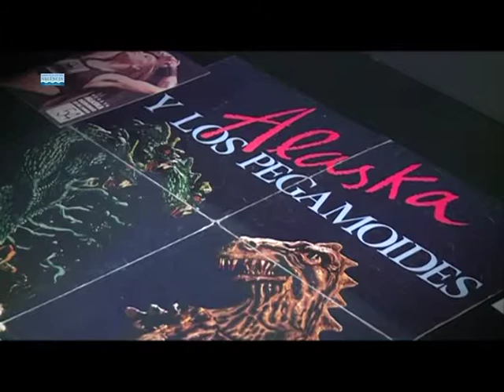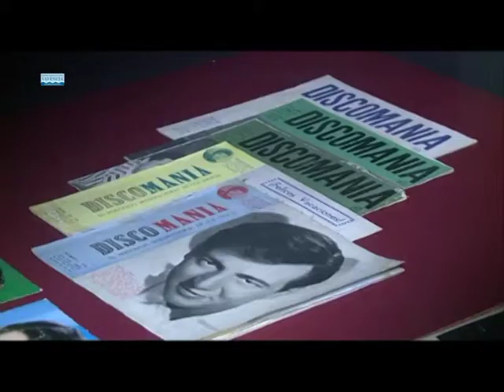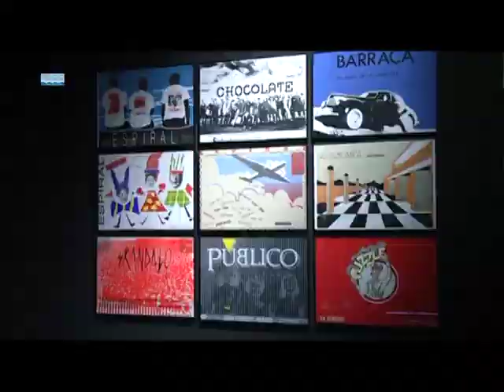La exposición Idolos del pop triunfa en el MUVIM